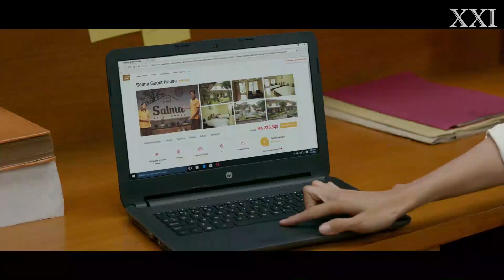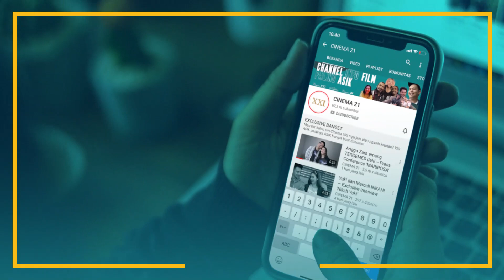GARA-GARA WARISAN - FILM LEBARAN 2022 YANG LUCU DAN HANGAT!